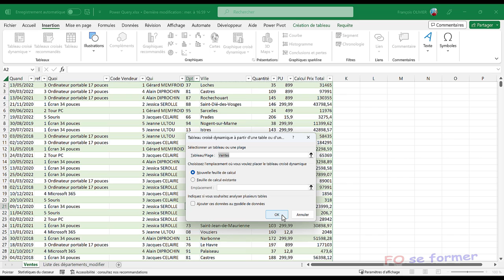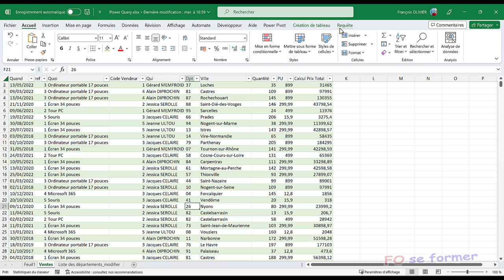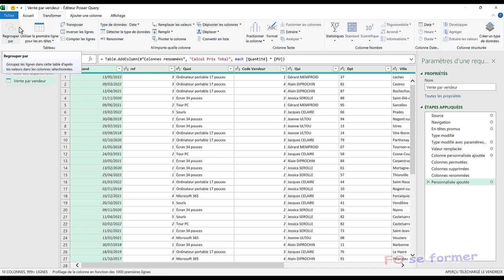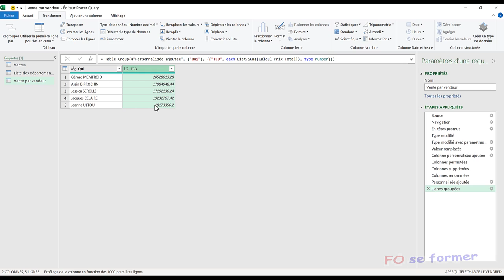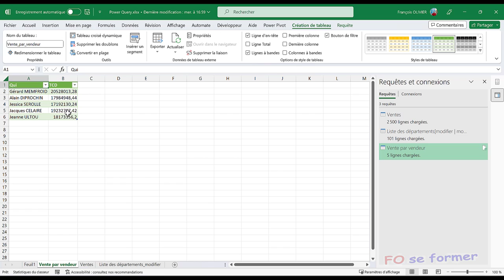Power Query : Regrouper des lignes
Il est possible de réaliser un Tableau Croisé Dynamique dans Excel, mais il est aussi tout à fait possible de regrouper directement dans Power Query les lignes.
00:00 Introduction
00:40 Réaliser un Tableau Croisé Dynamique
01:25 Se rendre dans Power Query pour grouper les lignes

Logiciel : Power Query dans Excel